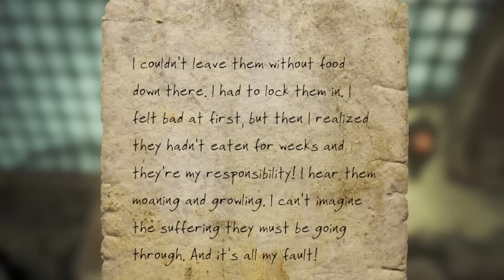Fallout 4 - Duty or Dishonor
(79) Somebody's been stealing food! Well, military rations, but close enough I guess.

Alien Assault Rifle
Animated Ingestibles
AR15
Armor and Weapon Keywords Community Resource
Armorsmith Extended
Assaultron Ada Parts
AutoLockpick
BT APC9 and MP9
Courier Duster
Critical Hits Outside of VATS
Deadlier Deathclaws
DECAY
Deathwings
Docile Radstags
DOOMBASED Weapons
Easy Hacking
Enclave Operator
F4SE
FN P90
Follower Revive System
Fourville
GIAT FAMAS
Glowing Hancock Glowing Eyes
Gojira
I'm Darlene
Increased Settler Population
Institute Centaurs
Ketaro's Treasures
Killable Children
Lore-Friendly Ghoul Eyes
Magnolia
Manurhin MR73
Merc Grunt Outfit Reimagined
M3D Sig Sauer
Misriah Armory
Mod Configuration Menu
Mollie the Cheerleader
NCR Veteran Ranger Armor
Perk Magazines
Pip-Boy Flashlight
Pleasant UI
Plutonium Creatures
PreWar Binoculars
Pride Flags
Project Valkyrie
Quick-Aid
Quiet Dogmeat
Quieter Settlements
Straw Tactical Banana
Silent Protagonist
True Storms
Unlimited Companion Framework
Unified Clothing Overhaul
Unofficial Fallout Patch
Valentine Reborn
Wasteland Imports